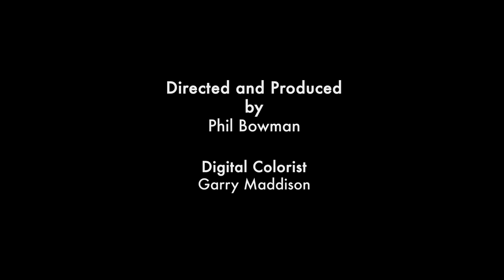CKY - What Next?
On their recent UK tour, each member of CKY sat down to discuss their ideas for the future of the band.

Phil Bowman

Digital Colorist
Garry Maddison